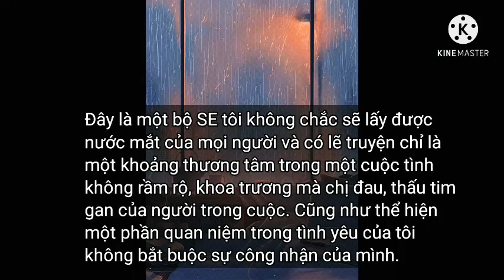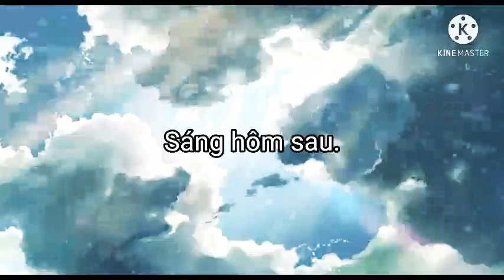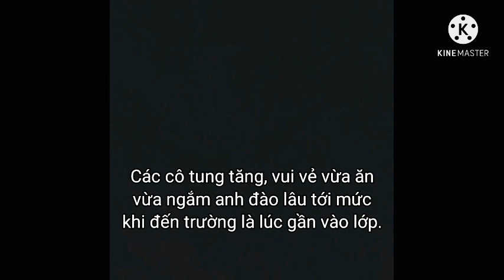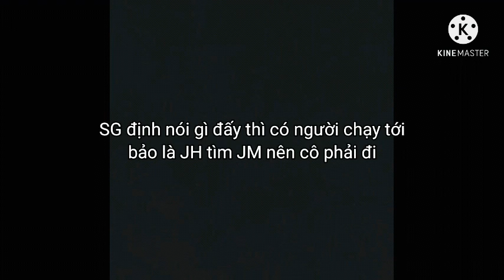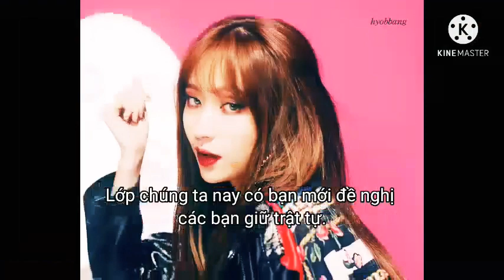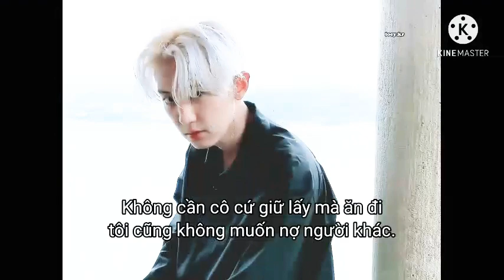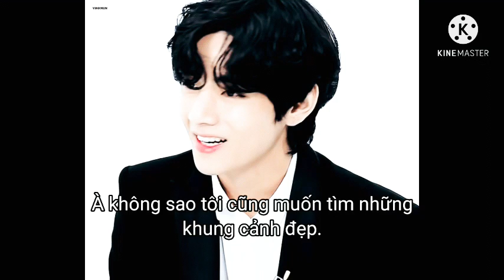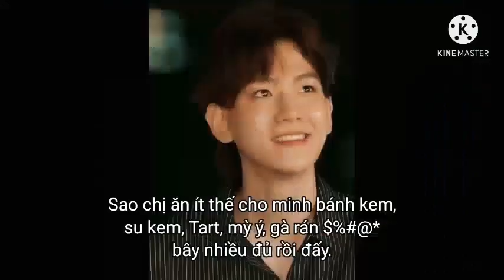Thanh xuân yêu anh và em chap 1@#$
MÌnh vốn làm một tập 12 phút nhưng tải lâu quá tải không được nên chia ra đăng.